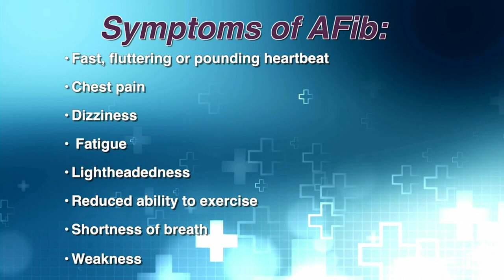For Your Health: Warning signs of irregular heartbeat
Atrial fibrillation can lead to complications like blood clots in the heart.